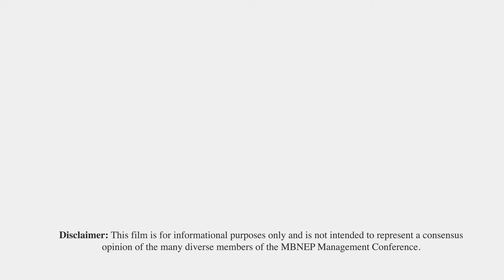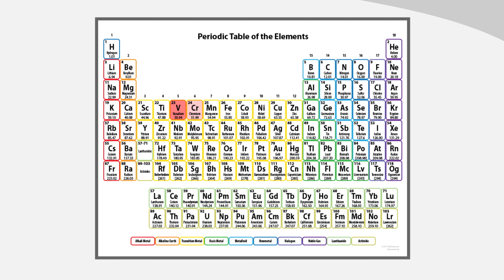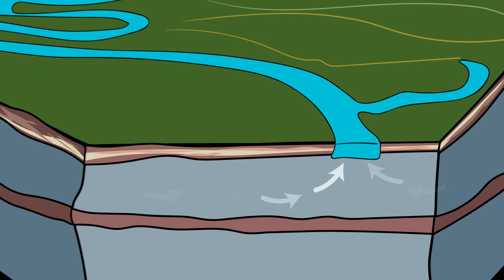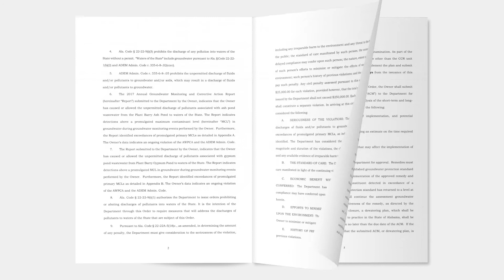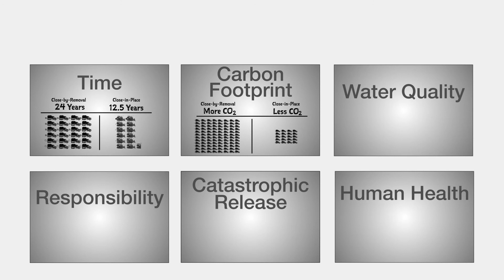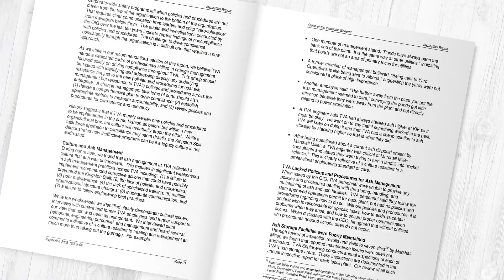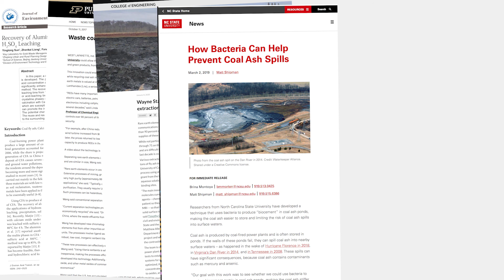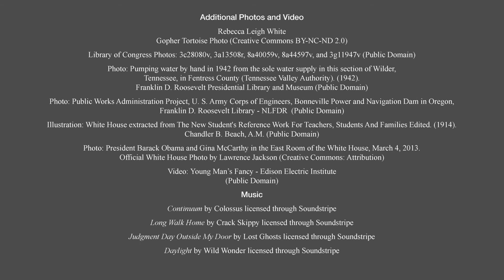Unintended Consequences of Convenience - A Story about Coal Ash in Alabama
This animated, informational feature is the culmination of a year of intensive research into the EPA’s 2015 Coal Combustion Residuals (CCR) rule, Alabama Power’s Plan to close and cap the 597-acre Plant Barry coal ash pond - situated on the banks of the Alabama River - in place, and alternative recommendations to close the pond by transporting the ash to a lined landfill.

During the course of the research and production of the video, MBNEP gathered extensive literature related to the CCR Rule and closure options and contracted two firms to conduct independent analyses of Alabama Power’s Closure Plan: Cook Hydrogeology, who assessed geologic and hydrologic factors underlying the Plan, and D’Apollonia Engineers, who reviewed factors related to structural integrity aspects of that Plan.

MBNEP began development of this video after being approached by stakeholders and elected officials seeking information on Alabama Power’s closure plan to cap-in-place the coal ash pond at Plant Barry.
The video provides detailed analyses and comparisons of factors relating to the two CCR-approved closure options of Barry’s pond, close-in-place or close-by-removal, with verified facts and information to help inform community understanding of the Plan.

Concurrently, MBNEP is facilitating development of a comprehensive management plan for the watersheds to which Plant Barry drains in the central Mobile-Tensaw Delta. That Plan, which will require extensive public input from people who live, work, and play in the central Delta, will focus on informing the greater community about this complex of watersheds with data related to governance, demographics, socioeconomics, geology, geography, biology, ecology, hydrology, and climate, along with the effects of its land uses. That Plan will require over a year to complete and ensure that any recommended conservation or restoration efforts are based in sound science and fit into an overall management program.

The mission of the Mobile Bay National Estuary Program is to provide the necessary tools and support community-based efforts to promote the wise stewardship of the quality and living resources of Alabama’s estuarine waters.

Narration: Troy Ephriam

Story Development: Herndon Graddick, Tom Herder, Christian Miller, Roberta Swann
Video Production: Ben Brenner
Animation Direction: Chris Staples
Animation Production: SocialVidi
Consulting Production: Lynn Rabren

Content Development: Marlon Cook, Cook Hydrology (Retired Geological Survey of Alabama) - Cook, M. R., (2019) Plant Barry Hydrogeologic Conditions Summary.
Robert E. Snow, P.E. Sr. Principal Engineer,  D'Apollonia Engineering - Snow, R. (2020) Structural Integrity Review for CCR Closure Plan Plant Barry Alabama Power Company Bucks, AL.

Additional Media: Kelley Barfoot, Farnaz Bayat

Additional Photos and Video
Dave Armstrong - Alabama Division Wildlife & Freshwater FisheriesPhotos: Yellow Perch, Smallmouth Buffalo, Redear Sunfish (Used by Permission)

Library of Congress Photos: 3c28080v, 3a13508r, 8a40059v,  8a44597v, and 3g11947v (Public Domain)

Photo: Pumping water by hand in 1942 from the sole water supply in this section of Wilder, Tennessee, in Fentress County (Tennessee Valley Authority).(1942) Franklin D. Roosevelt Presidential Library and Museum (Public Domain)

Photo: Public Works Administration Project, U.S. Army Corps of Engineers, Bonneville Power and Navigation Dam in Oregon, Franklin D. Roosevelt Library - NLFDR  (Public Domain)

Illustration: White House extracted from  The New Student's Reference Work  For Teachers, Students And Families Edited (1914), Chandler B. Beach, A.M. (Public Domain)

Photo: President Barack Obama and Gina McCarthy in the East Room of the White House, March 4, 2013.

Video: Young Man’s Fancy - Edison Electric Institute (Public Domain)